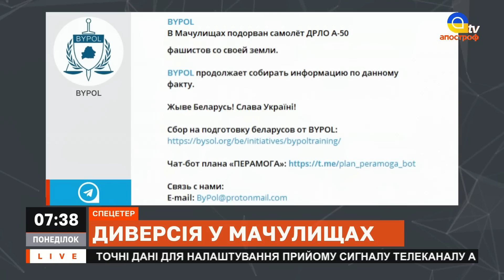ВИБУХИ НА АЕРОДРОМІ В БІЛОРУСІ: хто підірвав Мачулищі та що з літаком А 50?